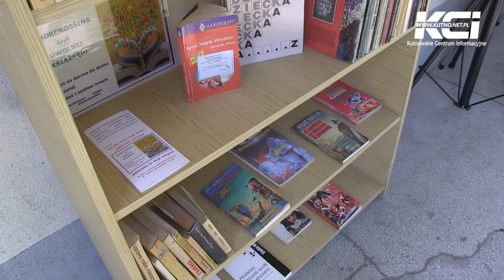Wolne Książki opanowały Kutno!